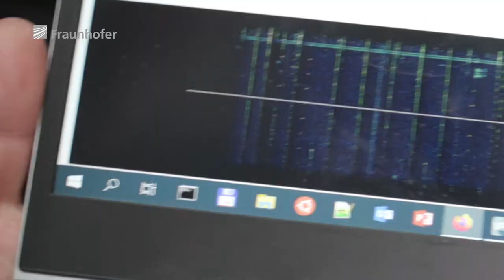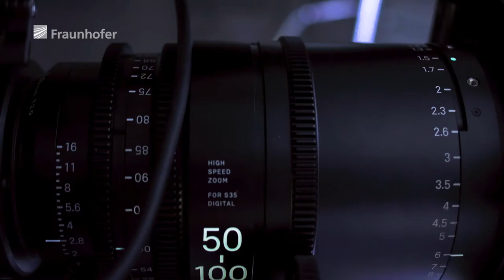Intelligente Datenübertragung zur digitalen Vernetzung – Fraunhofer IIS Making-of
Intelligenter Datenübertragung und der Vernetzung von Objekten im Internet der Dinge (IoT) kommt immer größere Bedeutung zu. Der Bedarf an digitaler Vernetzung steigt rasant . Es fehlt jedoch vom Konsumentenbereich bis zur Industrie 4.0 an geeigneten Kommunikationstechnologien, mit der sich große Datenpakete gleichzeitig übertragen lassen. Mit dem Funkübertragunssystem mioty® hat das Fraunhofer-Institut für Integrierte Schaltungen (IIS), dieses Problem gelöst.

▬ Über Fraunhofer ▬▬▬▬▬▬▬▬▬▬▬▬
Die Fraunhofer-Gesellschaft mit Sitz in Deutschland ist die weltweit führende Organisation für anwendungsorientierte Forschung. Mit ihrer Fokussierung auf zukunftsrelevante Schlüsseltechnologien sowie auf die Verwertung der Ergebnisse in Wirtschaft und Industrie spielt sie eine zentrale Rolle im Innovationsprozess. Als Wegweiser und Impulsgeber für innovative Entwicklungen und wissenschaftliche Exzellenz wirkt sie mit an der Gestaltung unserer Gesellschaft und unserer Zukunft. Die 1949 gegründete Organisation betreibt in Deutschland derzeit 75 Institute und Forschungseinrichtungen. Rund 29 000 Mitarbeiterinnen und Mitarbeiter, überwiegend mit natur- oder ingenieurwissenschaftlicher Ausbildung, erarbeiten das jährliche Forschungsvolumen von 2,8 Milliarden Euro. Davon fallen 2,4 Milliarden Euro auf den Leistungsbereich Vertragsforschung.